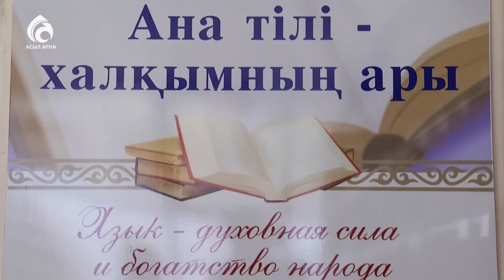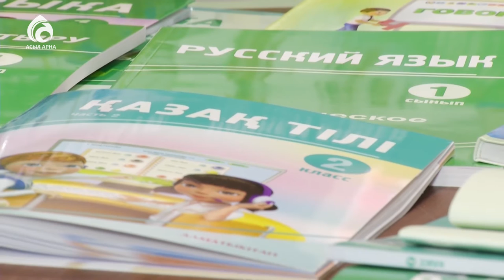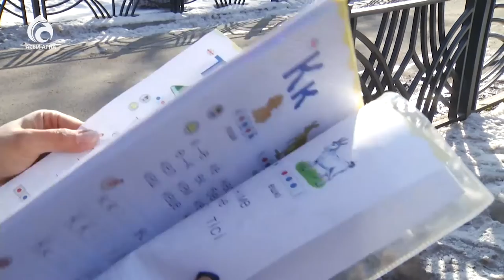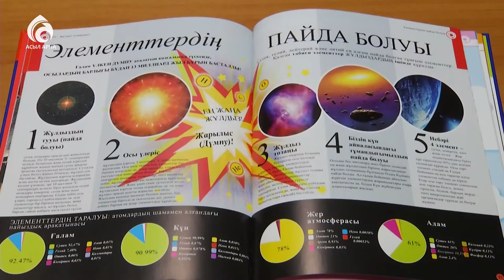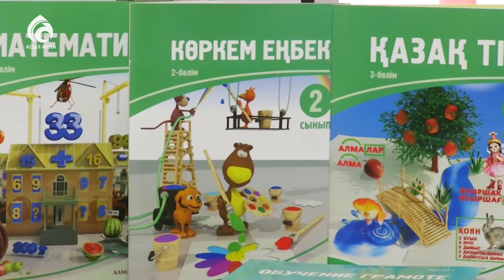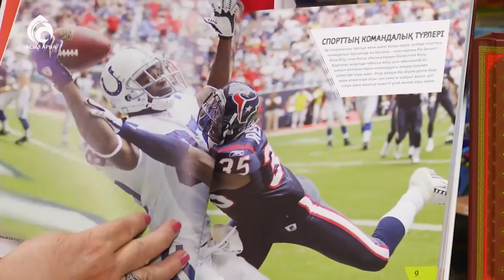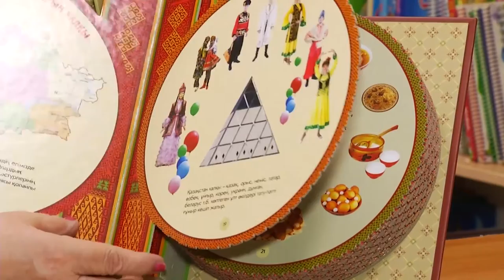Мектеп оқулықтары \ Жас дәурен \ Асыл арна